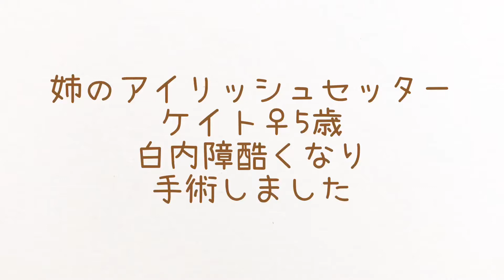アイリッシュセッターショートコースのお散歩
白内障手術後2週間です。まだもう少しカラーは必要とのこと。
お散歩もショートコースにしています。